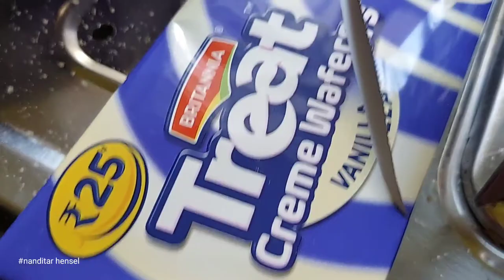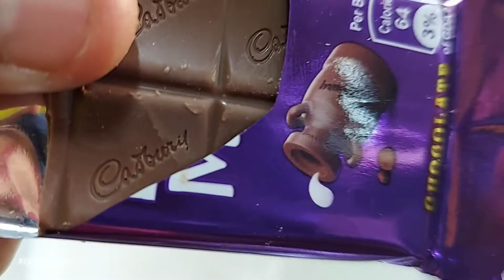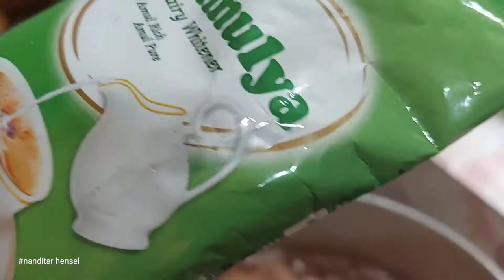Mediterranean Choco || Delicious Chocolate Recipe || Nanditar Hensel